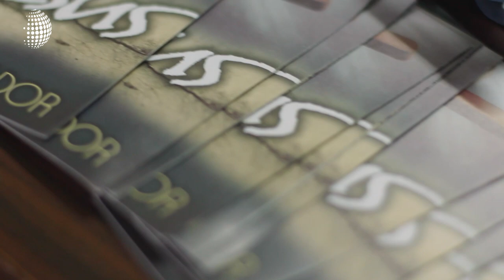Mira como venezolanos llevan amor a los hospitales más necesitados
Venezuela vive uno de los momentos más tensos en cuanto al área de salud, debido a la crisis política que atraviesa el país.
Es por eso que en este tiempo, dios ha despertado su iglesia llevando luz a los lugares que más lo necesitan, así es que como nace la iniciativa, “Epidemia de Amor”. veamos de qué se trata.